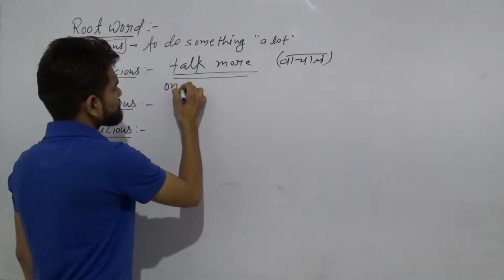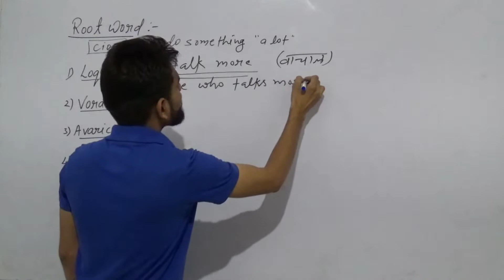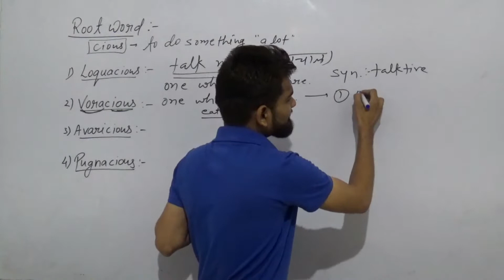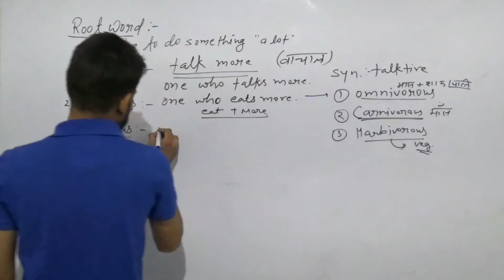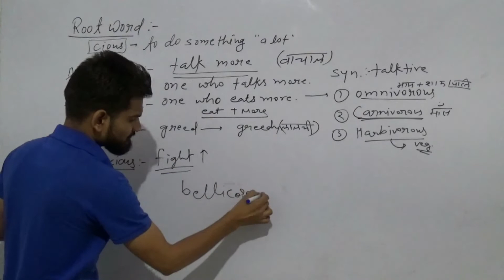English vocabulary and one word by Root word{3}|| SSC CHSL, CGL, CPO, BANK